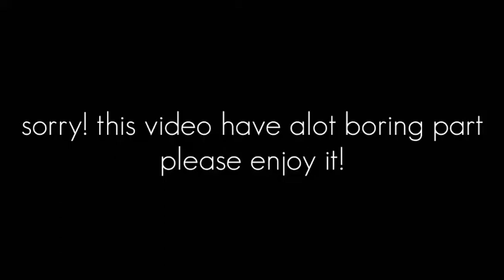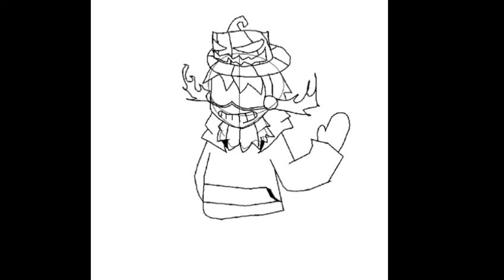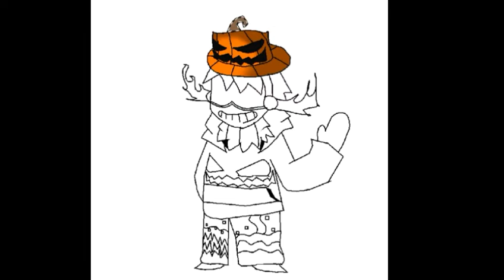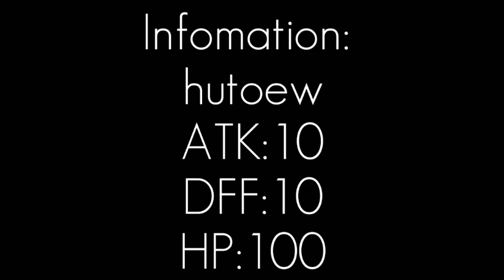Upontale speed paint: hutoew fight